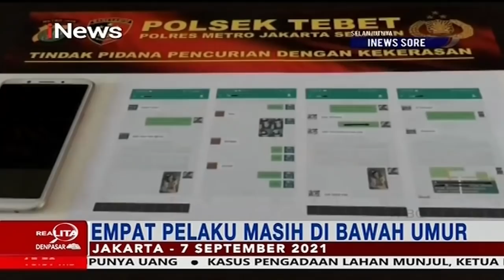Takut Ketahuan Selingkuh, IRT di Palembang Pura-pura jadi Korban Begal Part 04 Realita 21/09